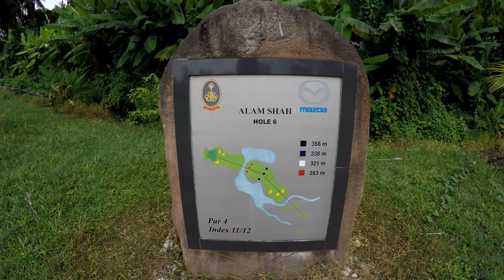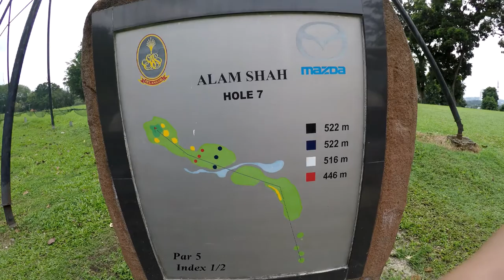Santai Golf KGSAAS | Golf is hard| First Testing | Raw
Pro Sly, Pro Auk, Pro Rash and Pro Ly beginner golfer. ;)